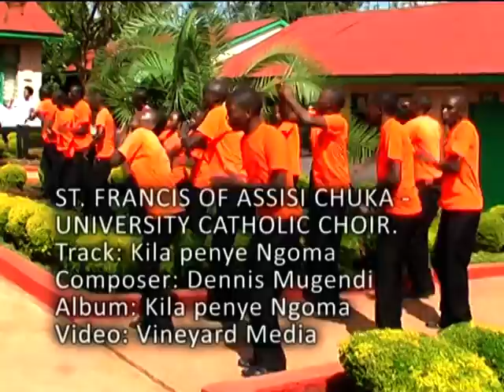Chuka University YCS Choir - Kila Penye Ngoma (Official Video)